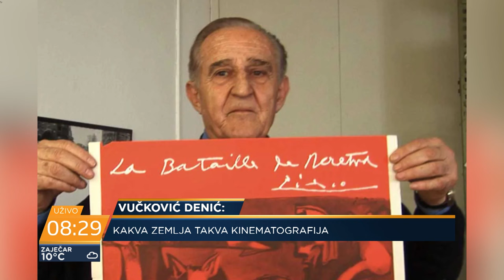Veljko Bulajić čovek koji je mobilizovao celu državu za jedan film - Turajlić, Vučković Denčić